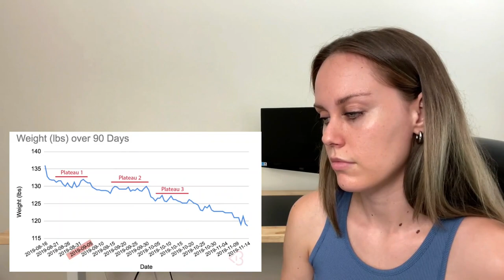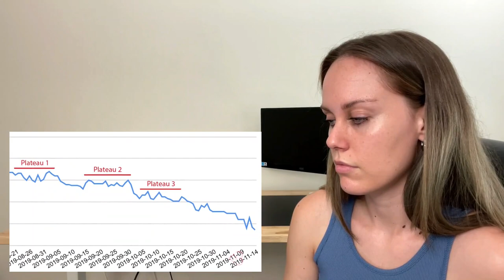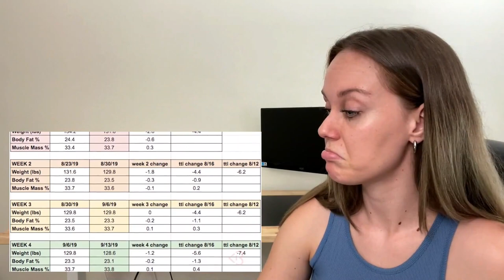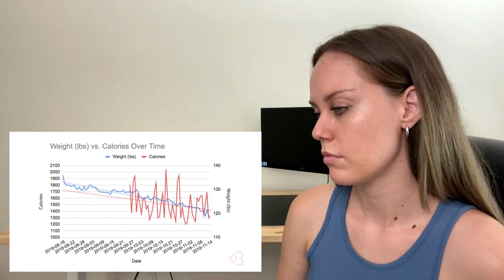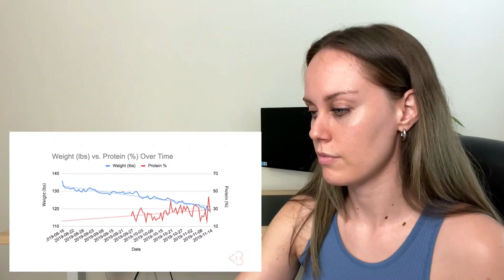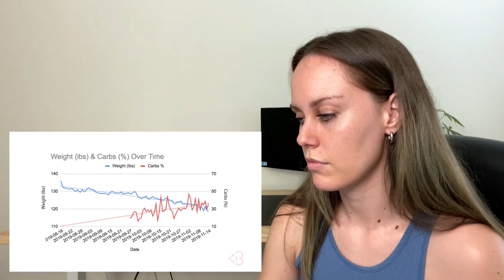Weight Loss Coach Reacts to Blogilates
Want to learn about my new weight loss course?

Today on weight loss coach reacts we're watching Blogilates 90 day journey. Cassey Ho is a pilates instructor turned fitness influencer who semi-recently shared her weight loss transformation where she attempted to lose weight in 90 days. Her strategy included "lazy keto", keto, calorie counting, amongst other things. Let's talk about it!

0:00 - 2:17 Intro
2:17 - 4:25 Overall Impression of Blogilates
4:25 - 13:20  Controversy, Backlash & Body Positivity
13:20 - 17:29 Intro of Challenge
17:29 - 23:25 Keto
23:25 - 25: 45 Counting Calories
25:45 - 40:29 Results
40:29 - 42:19 Conclusions

FREEBIES:

- Watch my free masterclass, 'The ONE Thing You Need to Achieve Sustainable Weight Loss'

*I do receive commission from your purchases using the links/codes below

- Want a calorie tracker app & science based diet coach in one? Try a two week trial of MacroFactor with code FRUMPYFIT

- On the hunt for some super affordable leggings or other fitness gear?

- Struggling with your relationship with food or your body? I highly recommend BetterHelp, an affordable online therapy platform. Once you take the quiz about your needs you’ll be matched with a therapist who is the best fit for you.

*I do not receive commission from your purchases using the links/codes below

- EveryPlate: FRUMPYFIT199 gets you $1.99 per meal for your first order